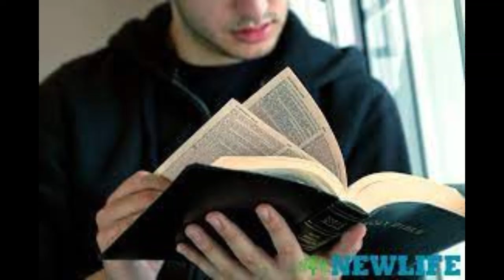Mechanika Królestwa cz.89 ‐ Aleksaneder Barkoci- mój komentarz antyświadectwa.